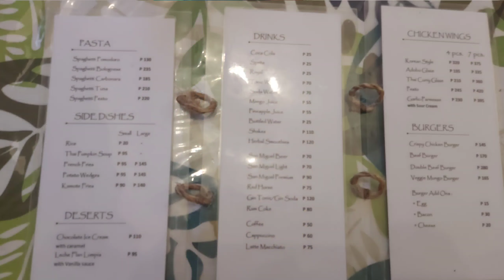BANANA GARDEN || Brgy. Sawang, Romblon, Romblon